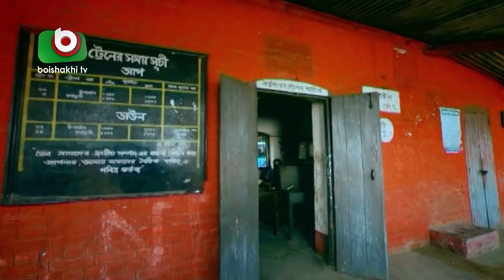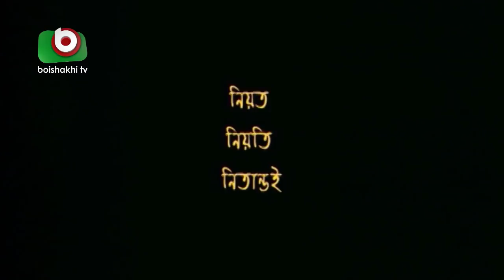নাটক - নিয়ত নিয়তি নিতান্তই | Niot Nioti Nittantoi | Bangla Natok | Toukir Ahmed, Oahida, Mahmudul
নাটক - নিয়ত নিয়তি নিতান্তই | Niot Nioti Nittantoi | Bangla Natok |

সম্পাদনাঃ এস.এন.সুজন
রচনা ও পরিচালনাঃ শাহেদ শরীফ খান

অভিনয়ঃ তৌকির আহমেদ, ওয়াহীদা মল্লিক জলি, মাহমুদুল ইসলাম মিঠু, প্রসূন আজাদ, হুমায়রা হিমু, নাইসা, মেহেদী রনি,

Writer & Director: Shaheed Sharif Khan
Editor: S.N. Sujon

Cast: Toukir Ahmed, Oahida Mollik Joly, Mahmudul Islam Mithu, Prosun Azad, Humaira Himu, Naisa, Mehedi Roni.